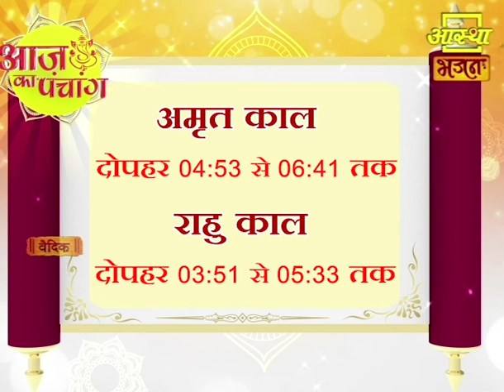आज का पंचांग ।। Aaj Ka Panchang ।। Aastha Bhajan